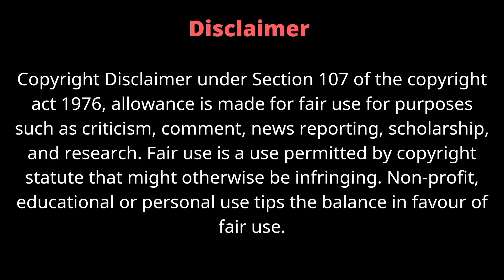double colour silk thread bangles making at home | Creativity Boss